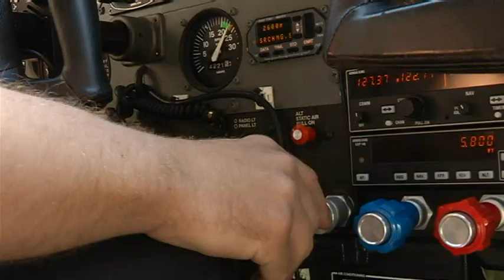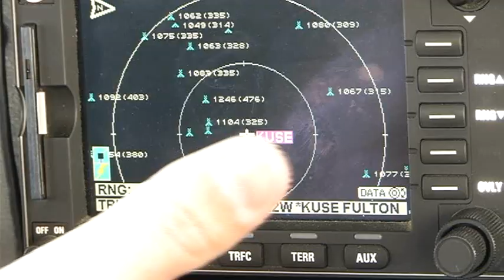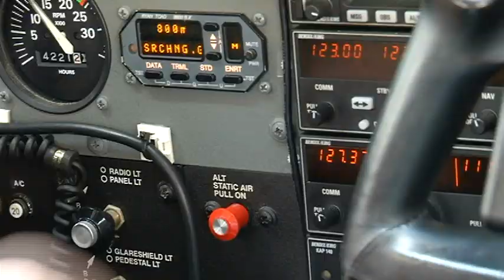OSHP Aircraft Patrol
Ohio State Highway Patrol officers are patrolling from another level, 1800 feet above the air. Their goal is to decrease the number of crashes and fatalities in Fulton County, OH.